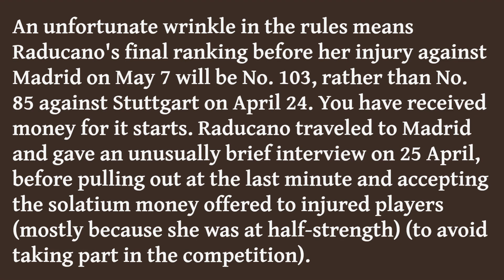Emma Raducanu enters the Australian Open with a protected ranking – but has a qualifying dilemma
Emma Raducanu has entered January’s Australian Open, although her protected ranking of No. 103 may not be high enough to earn her direct access to the main draw.

Unless there are half a dozen withdrawals between now and January 8, or the Australian organizers offer her a wildcard, Raducanu will have to go through the demolition derby of qualifying – a fiercely contested 128-player event that starts a week before the tournament proper.

Raducanu’s fans will remember that she did exactly this in New York a little over two years ago, on her way to becoming the first qualifier of either gender to win a grand slam title. But the situations are extremely different.

Then, she was enjoying her status as a fast-rising but still unproven 18-year-old. Now, she is a big name – one of the biggest on the tour, judging by her social-media following – but also a player who needs to find some equilibrium after two extremely bumpy seasons.
In recent weeks, Raducanu has been gradually increasing her training volumes in practice at the National Tennis Centre in southwest London. She is building up her workload after three separate operations in May: two keyhole surgeries to clean up “carpal bosses” (bony spurs, to you and me – see below) on her wrists, as well as another procedure on her ankle.

Because she has not played a match since Stuttgart in April, Raducanu’s current world ranking has slipped to No. 296 after eight months of inactivity. This would not be high enough even for the qualifying event in Melbourne. Yet the tennis tours offer players with long-term injuries the right to re-enter certain events at the level they were at when they stepped off the carousel.